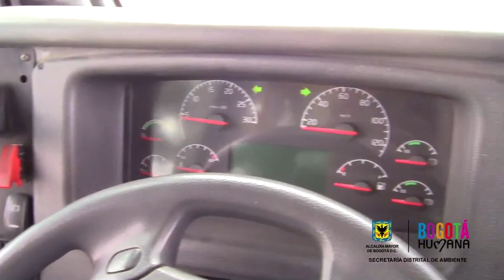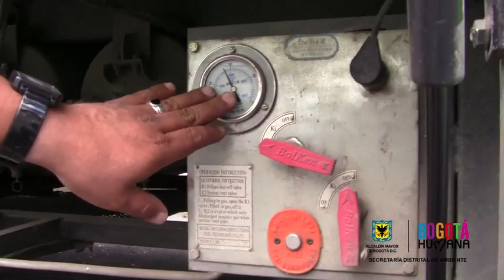Eficiencia energética en vehículos para SITP en Bogotá